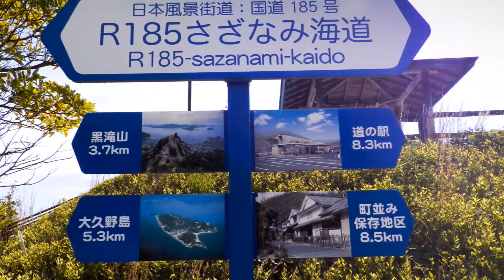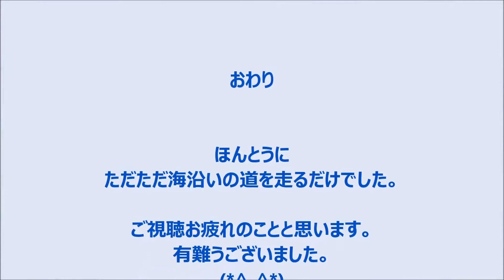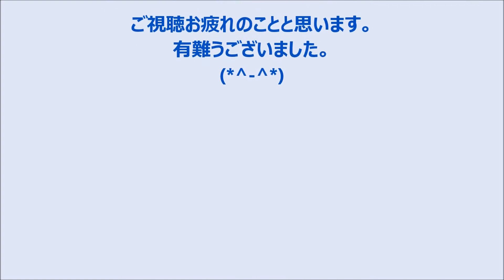ただただ海沿いの道を走る バイクツーリング 本州沿岸ツーリング 第３回 その４ 広島 三原市～東広島市 （２日目 中）日本のエーゲ海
本州沿岸ツーリング　第３回　その４　です。　岡山の玉島から出雲までの
５泊６日のツーリングの二日目の中編です。
後、２年を目途に本州の沿岸をのんびりとツーリングしたいと思います。

動画編集
Windows Movie Maker
AviUtl

音声合成
『CeVIO Creative Studio FREE』

ＢＧＭ（音楽）
フリーBGM DOVA-SYNDROM
フリーBGM  音楽素材サイト[Senses Circuit]